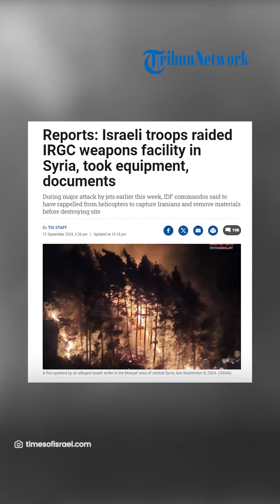Pasukan Israel Juga Serang Pusat Komunikasi Rusia di Suriah seusai Hantam Fasilitas Rudal IRGC Iran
SURYA.CO.ID - Operasi pasukan khusus Israel di Suriah minggu ini menjadi pukulan bagi negara sekutu Iran dan Rusia tersebut.

Selain fasilitas rudal Iran, ternyata pusat komunikasi Rusia juga menjadi sasaran serangan Israel.

Time of Israel, Jumat (13/9) merinci serangan besar pasukan Israel di Suriah berdasarkan sejumlah laporan yang belum dikonfirmasi.

Serangkaian serangan Israel dimulai saat pasukan menghantam lokasi militer di wilayah Masyaf dan menewaskan sedikitnya 14 lainnya, melukai 43 orang.

Media lokal di Suriah mengatakan serangan itu menghantam pusat penelitian ilmiah yang dikaitkan dengan pembuatan rudal presisi Iran.

Jaringan TV oposisi Suriah mengatakan Israel kemudian mendekat ke fasilitas rudal Iran menggunakan helikopter.

Helikopter Israel tidak mendarat di tanah, melainkan pasukan turun menggunakan tali dari helikopter yang terbang rendah.

Pasukan Israel mencuri peralatan dan dokumen intelijen.

Saat itu terjadi bentrokan hebat yang mengakibatkan 3 warga Suriah tewas dan 2 hingga 4 perwira Iran ditangkap.